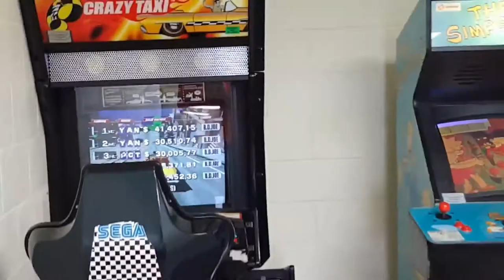Michigan Lake Huron at MackinacIsland in SaintIgnace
34 Views - Oct 6, 2023 95% . 99/104 Patryk Popielnicki
Do you like getting up at the crocodile and seeing video or picture like this
Having a good time. LakeHuron, MackinacIsland, saintIgnace, Michigan, Toddsoutings All tips are final or donations no returns.